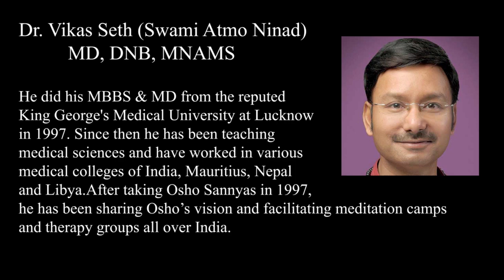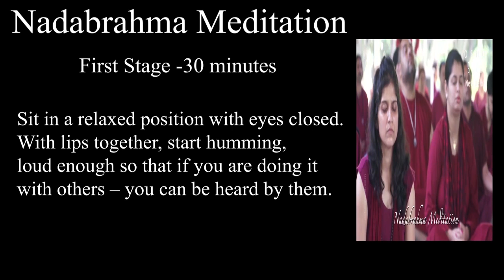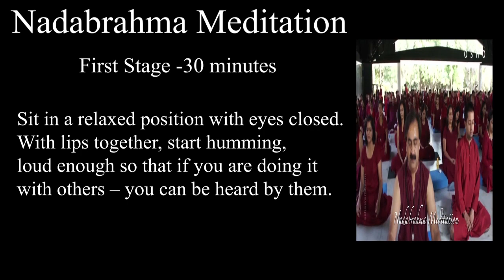Swami Atmo Ninad(Dr. Vikas Seth) How meditation controls covid 19 | osशो meditation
Swami Atmo Ninad(Dr. Vikas Seth) sharing his experience how meditation control covid 19.

Gratitude
Satyam & Sarover
stayproctectedduringcovid-19